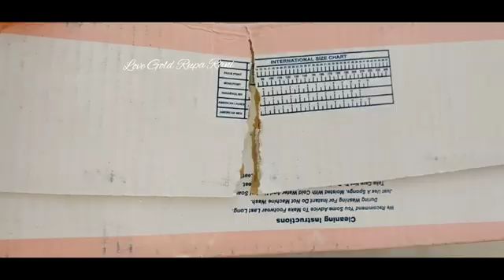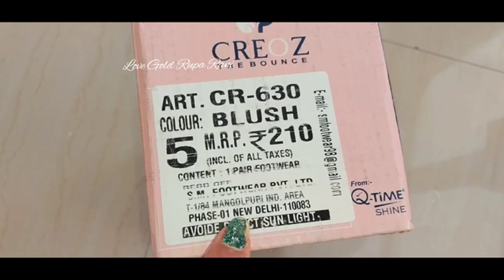पैरों में दर्द हो तो आरामदायक चप्पल किस तरह का खरीदना चाहिए, Hwae chhapl ,Flip Flop Slippers,